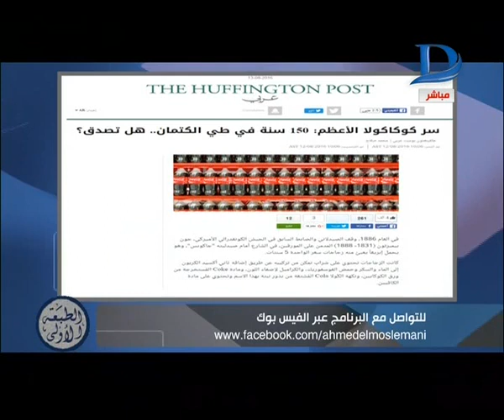برنامج الطبعة الأولى| المسلماني : الله الوطن "كوكاكولا" كتاب يتحدث عن سر عمره 150 سنة